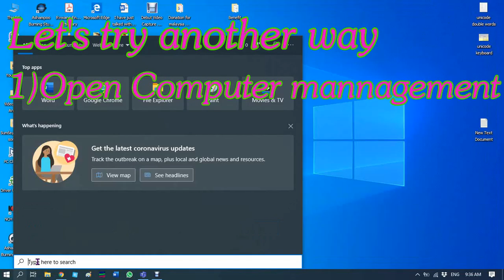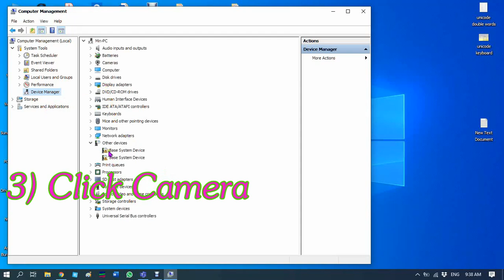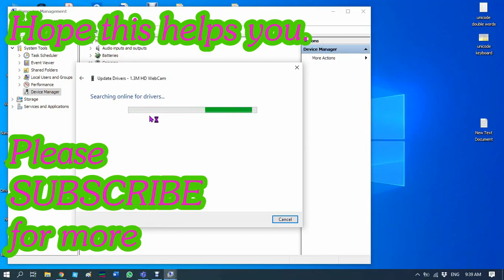How to solve the problem of not working camera